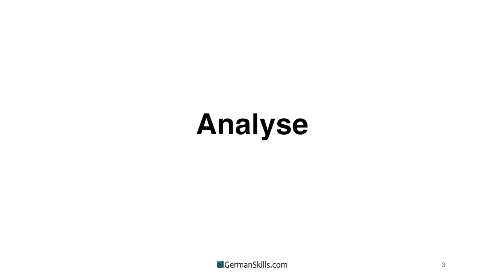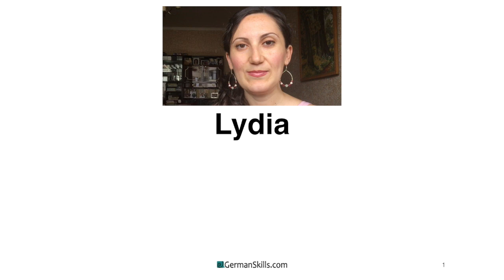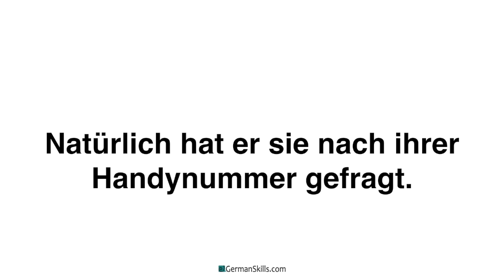AUSSPRACHE von Y (Ypsilon) + Ausnahmen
TÄGLICHE UPDATES von mir gibt es auf

Ich freue mich, wenn ich dich weiter beim Deutschlernen unterstützen kann.

Deine Dilyana